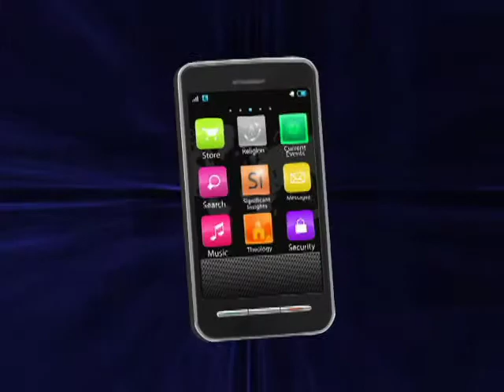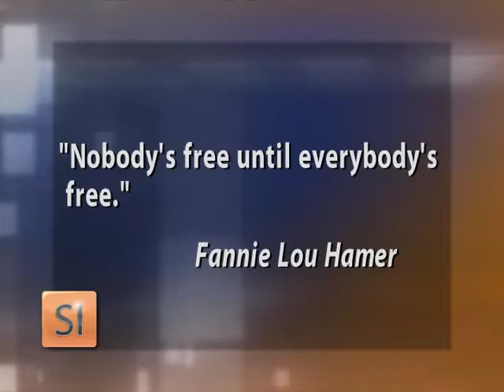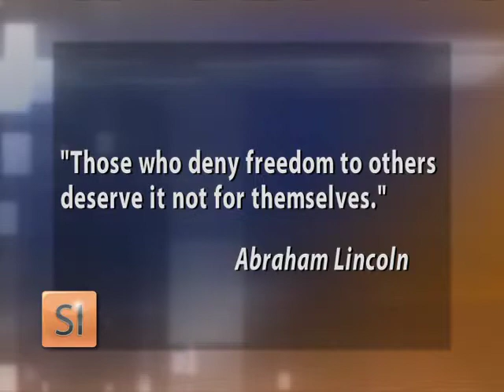Total Living Network Black History Month Dr Vince Gaddis Part 2